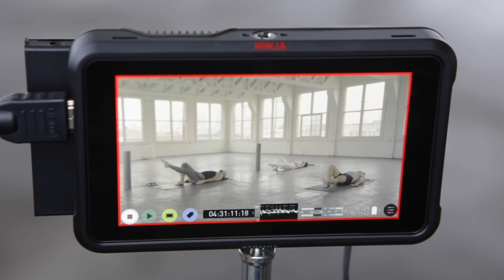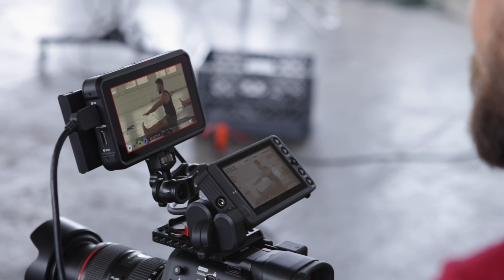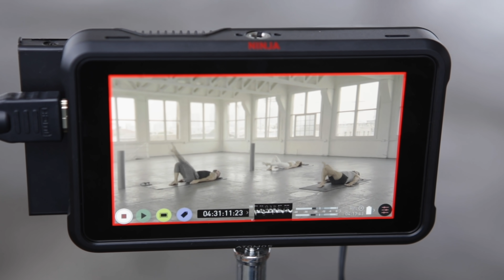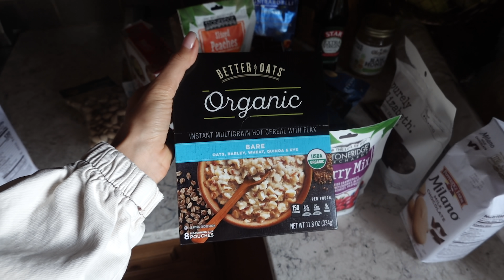Куда я пропала | Кризис, переезд в дом у озера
В этом видео весь мой август...было много всего, и работы и в тоже время застоя. Странный месяц. Расскажите, как для вас прошёл этот период времени,  не заметили ничего странного?Хотя я понимаю, комичность вопроса, с учётом того, что весь этот год странный . 🙈

Меня зовут Элина Федорова, я - создатель проекта Wispence, модель и блогер из Лос-Анджелеса. В своих видео я делюсь секретами красоты и здоровья, психологии, отношений, стиля, моды и рассказываю о собственном опыте жизни в США, ведения модельной карьеры и многих других интересных вещах. Также я регулярно выпускаю свои влоги, в которых можно увидеть мою жизнь "изнутри”.
MB017YKX9NQBWNX